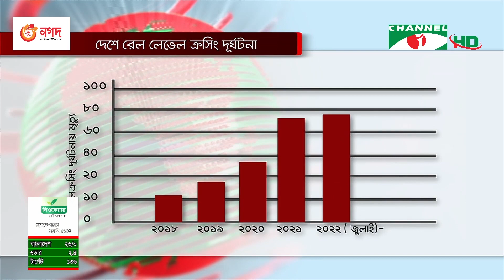দুর্ঘটনারোধে রেলমন্ত্রীর সমন্বয়ের তাগিদ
দেশে রেললাইনের লেভেল ক্রসিংয়ে দুর্ঘটনার বেশিরভাগ দায় অন্য সংস্থার হলেও  রেলকে সবাই দোষারোপ করে বলে মন্তব্য করেছেন রেলমন্ত্রী। সাক্ষাৎকারে তিনি বলেছেন, ৩ হাজার লেভেল ক্রসিংয়ের মধ্যে অর্ধেকেরই রেল কর্তৃপক্ষের অনুমোদন নেই। সড়ক বিভাগ ও স্থানীয় সরকার মন্ত্রণালয় রেল লাইনের উপর সড়ক নির্মাণ করলেও নিরাপত্তার দায়িত্ব নেয় না। দুর্ঘটনা রোধে লেভেল ক্রসিং নির্মাণ ও ব্যবস্থাপনায় জড়িত সব মন্ত্রণালয়ের মধ্যে সমন্বয় এবং জনগণের সচেতনতা চায় রেলপথ মন্ত্রণালয়। মাশরুর শাকিলের রিপোর্ট।

worldwide.